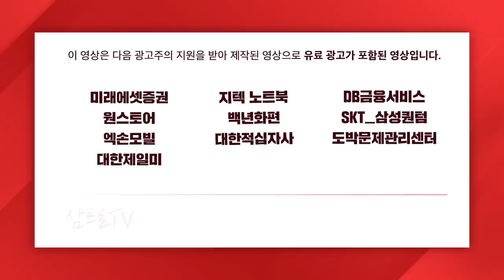[뉴스3] 재계 순위 변동.. 새로운 투자 팁?